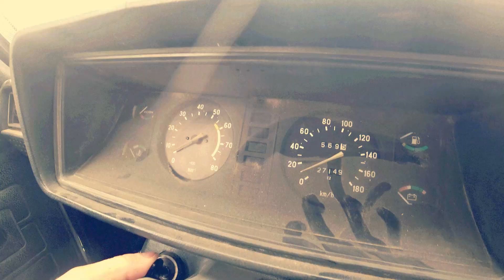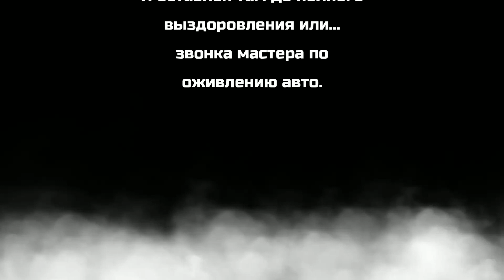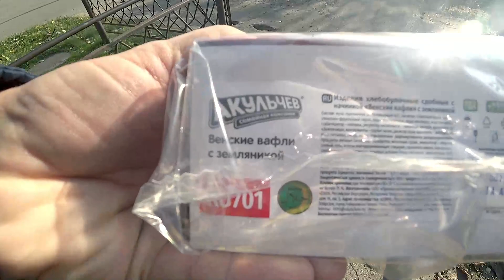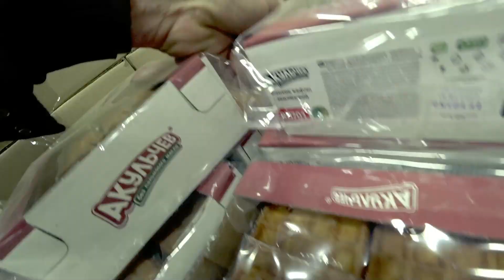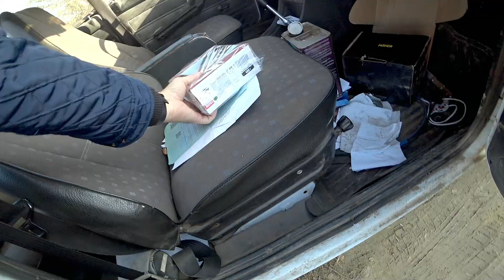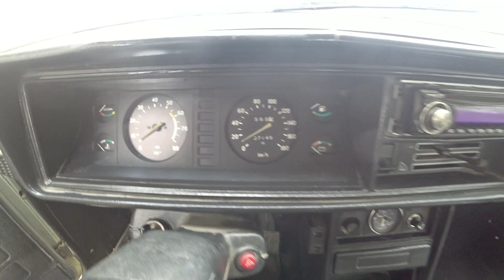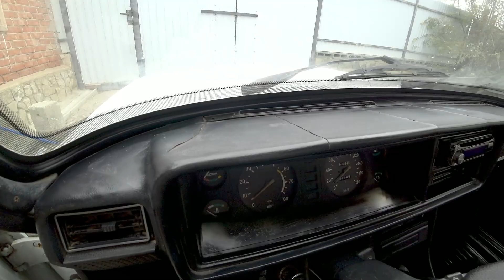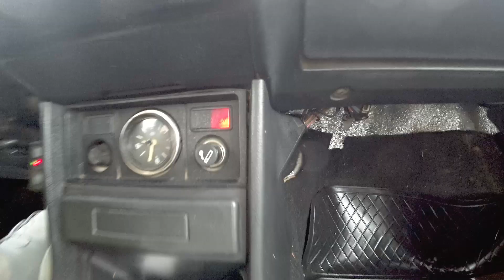😏 Получается я обманывал? Проблемы с машиной, сборы на работу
👇 Получается я обманывал всех, и прежде всего себя. Проблемы с машиной, а именно регистрацией автомобиля через госуслуги, и похоже приключения в самом разгаре. Сборы на работу, и так сегодня без жены, готовить приходиться своими руками. Делаю пиццу, и делаю покупки. И все это в очередном деревенском блоге на канале Дневник самоделкина. Искренне Ваш деревенский блогер.

Сегодня в видео: Получается я обманывал? Проблемы с машиной, сборы на работу.